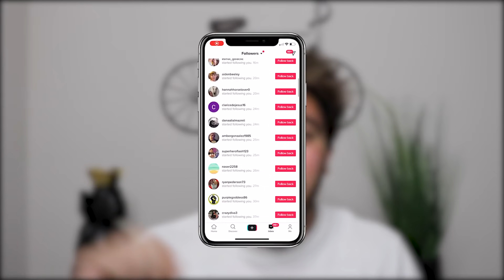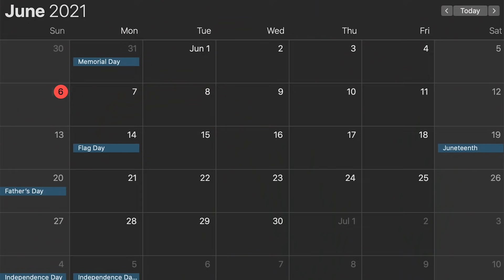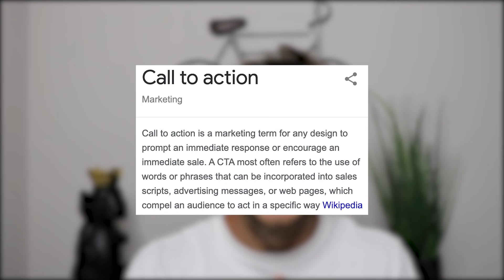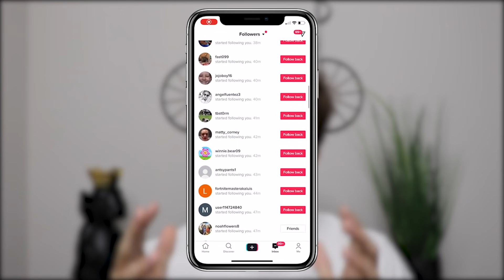The BEST Content To Make on TikTok To Go Viral (June 2021 Algorithm Update)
In this video we go over the best content to make on TikTok to go viral in June of 2021. If you want to go viral on TikTok you MUST follow all of the steps outlined in this video.

Receive my recommendations, join my accelerator program or get mentored by me